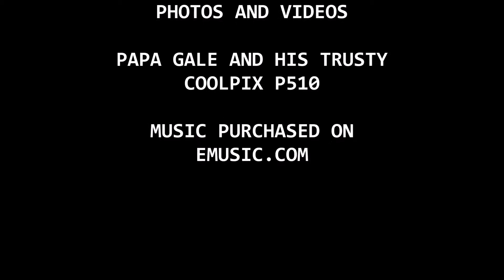BUTTERFLY WORLD IN SCOTTSDALE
KANE, HOPE, PAPAGALE AND GRAMMA CINDY VISIT BUTTERFLYWORLD